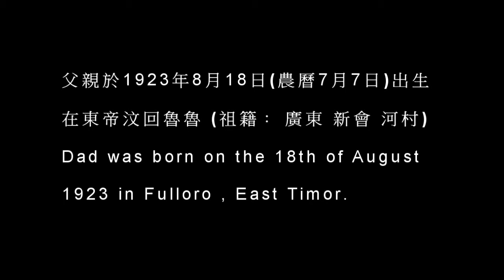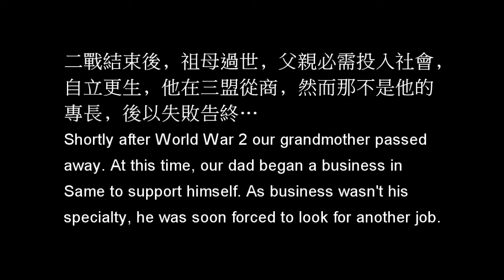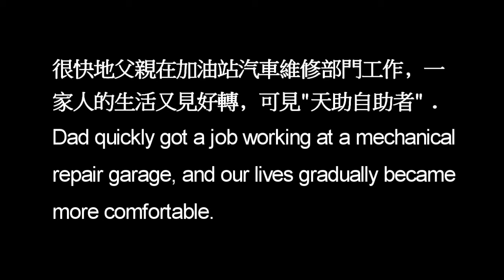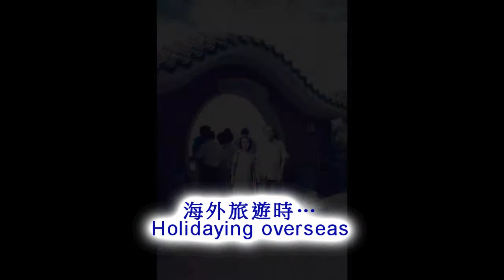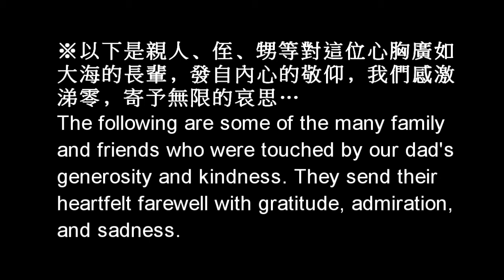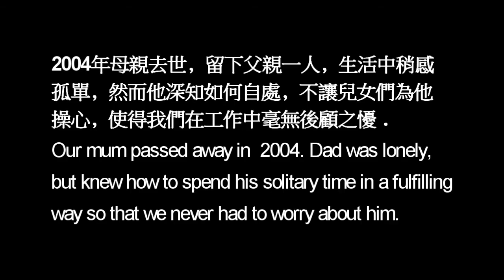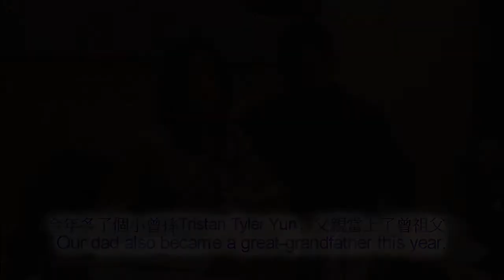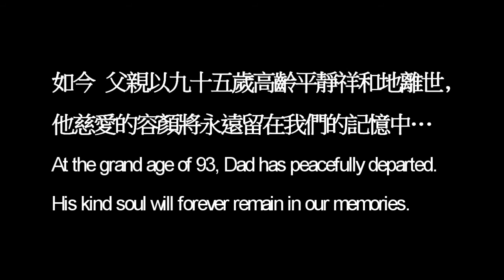Life memory of Ken Tong(湯根雄)